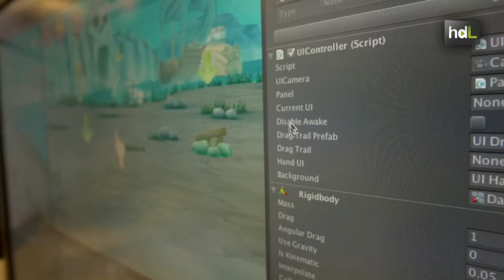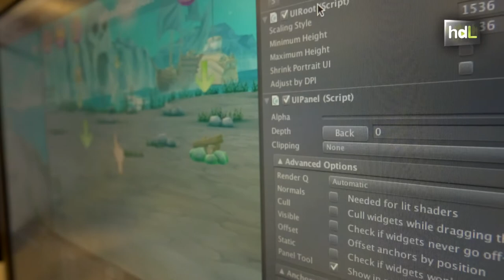HDL Enrique Tapias, apps y contenidos que han sabido adaptarse a la revolución de los smartphones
Enrique Tapias es el director general de Genera Games, una empresa sevillana que empezó diseñando contenidos básicos para dispositivos móviles y que, con la revolución de los smartphones, está ganando mercado gracias a productoras como Dreamworks, Universal o Disney. Forrest Gump, Frozen, Aviones o Maléfica son algunas de las cintas para las que han desarrollado apps y contenidos. Su fundador, José Miguel López Catalán, y tres técnicos iniciaron un proyecto que hoy da empleo a más de 160 personas y que vende el 98 % de su producción a través de internet.